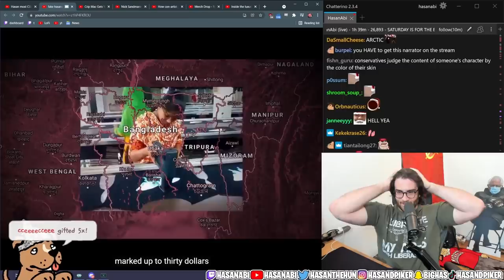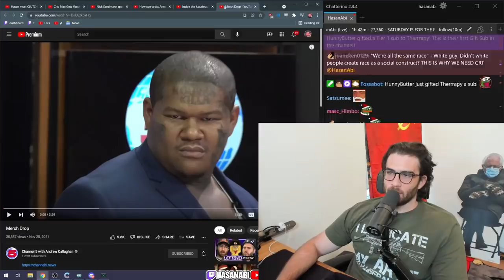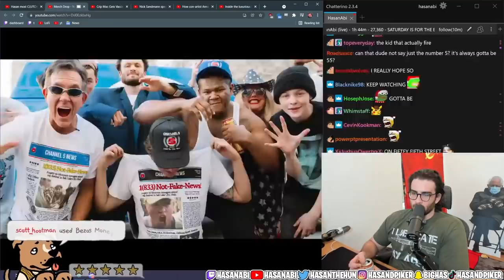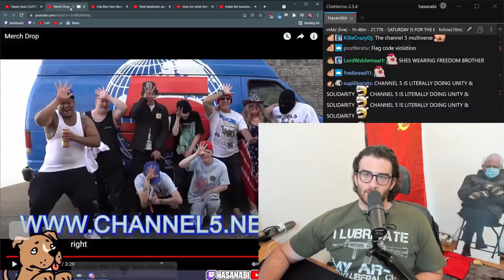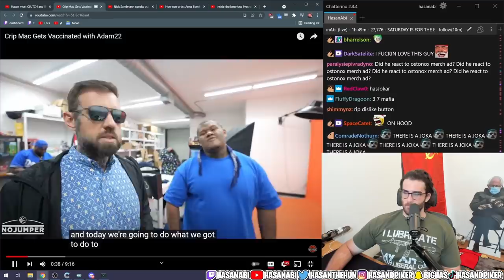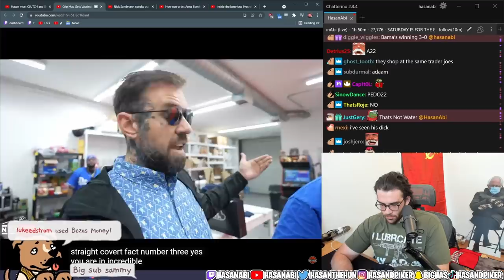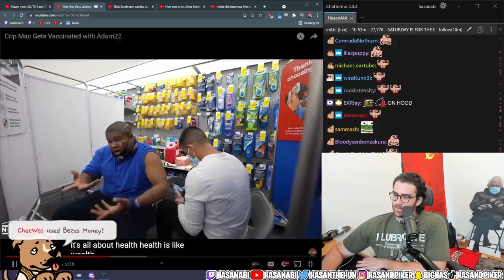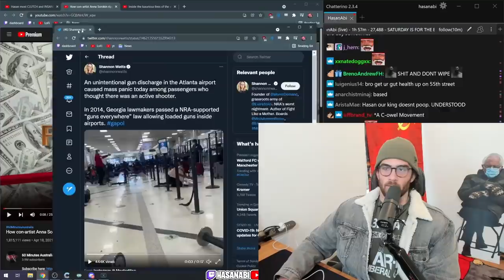HasanAbi reacts to Channel 5 : Merch Drop | Crip Mac gets Vaccinated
HasanAbi reacts to the New Channel 5 Merch Drop which features ALL, And I Mean ALL, our favorite personas from the lastest Channel 5 videos.  Plus, Hasan reacts to Ostonox HasanAbi merch drop Advertisement video.  And finally, 55th street legend, Crip Mac gets vaccinated thanks to Adam22 from NO JUMPER.